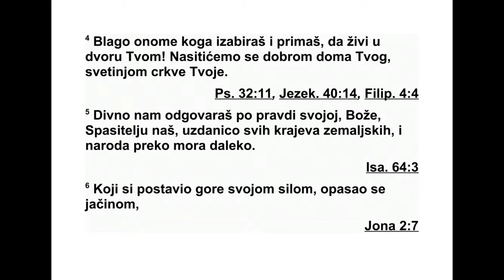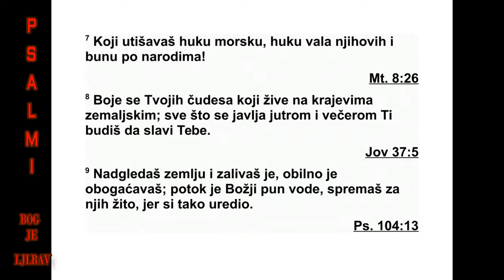PSALMI DAVIDOVI PSALAM 65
65 Пред тобом је хвала и тишина, Боже,
на Сиону; теби се завети испуњавају. 2 Ти си
онај који слуша молитве, к теби сваки човек
прилази. 3 Дела грешна јача су од мене. Ти
покриваш преступе наше. 4 Срећан је онај
кога ти одабереш и даш му да ти се при бли -
жи, да би пребивао у двориштима храма тво -
га. Наситићемо се добра из дома твога, из
светог места храма твога. 5 Застра шујућим
де лима у праведности ти ћеш нам одго во ри -
ти, Боже спасења нашега, узданице свих
кра јева земаљских и људи који су далеко на
мору. 6 Он утврђује горе снагом својом, си -
лом се опасује. 7 Хуку морску утишава, хуку
таласа њихових и превирања међу наро ди -
ма. 8 Становници најудаље ни јих крајева уп -
ла шиће се знакова твојих; ти чиниш да зоре
и вечери радосно кличу. 9 Милостиво земљу
гледаш и обиље јој дајеш, дајеш јој бо гат -
ства многа. Поток Божји обилује водом. Ти
при премаш жито њихово, јер тако ти земљу
припремаш. 10 Натапају се бразде њене,
рав нају се груде њене, пљусковима обилним
ти је размекшаваш, благосиљаш изданке
ње не. 11 Крунишеш годину добротом сво -
јом, стазама твојим обиље тече. 12 С паш -
њака у пустоши капи падају, весељем се
бре гови опасују. 13 Пашњаци су стадима
оде вени, равнице су жито